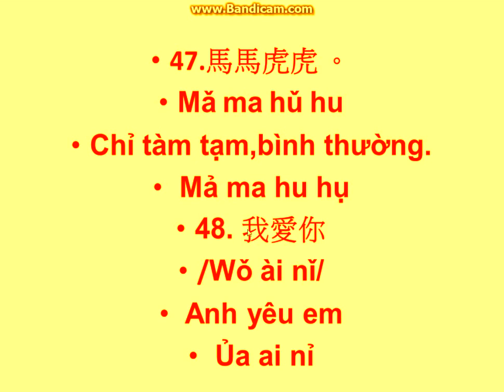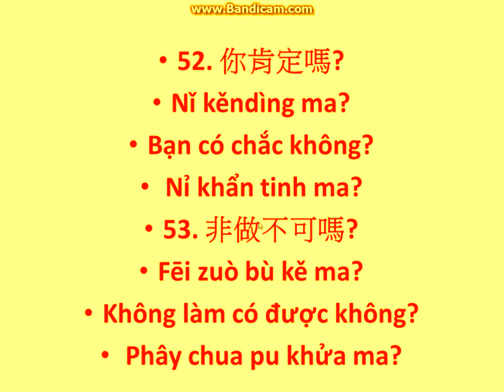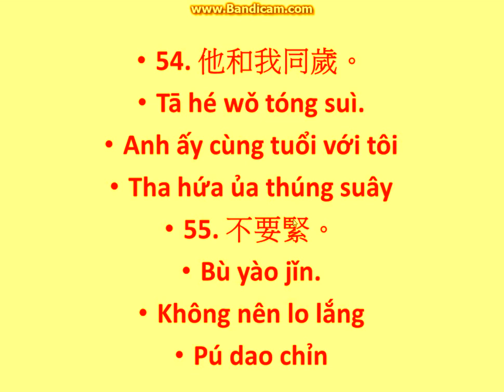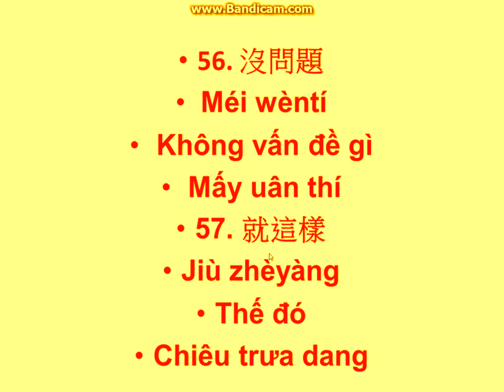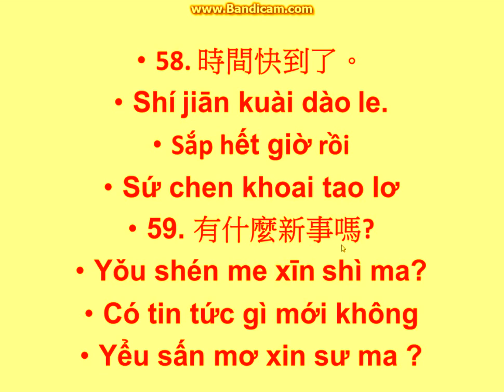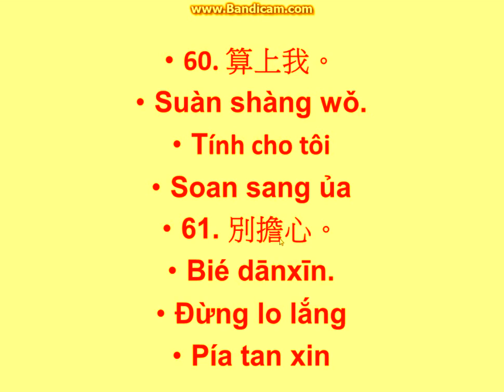Câu và cụm từ thông dụng hàng ngày p4 (1)